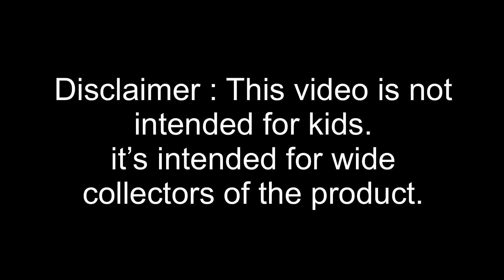Lucifier the End vs other Sparking Beyblades - spin steal challenge!